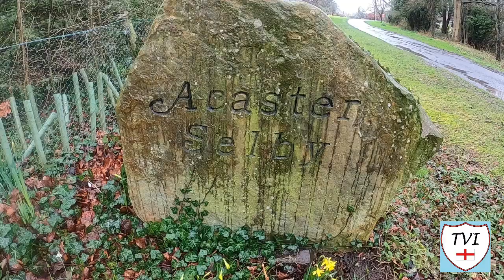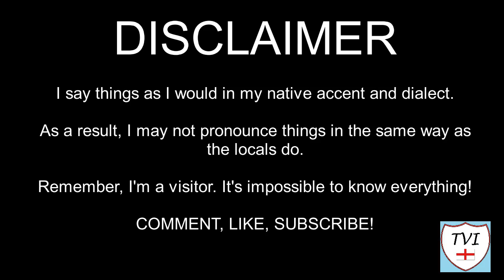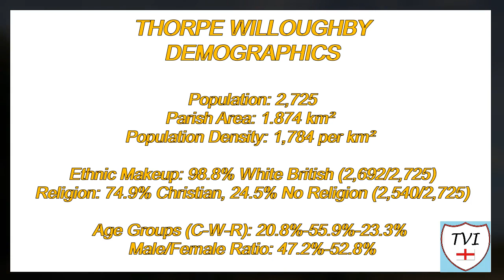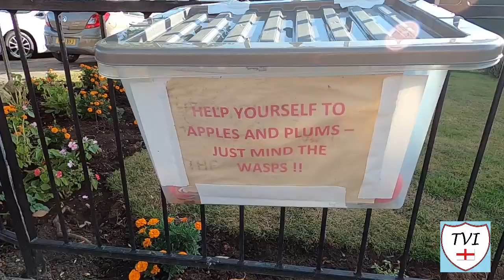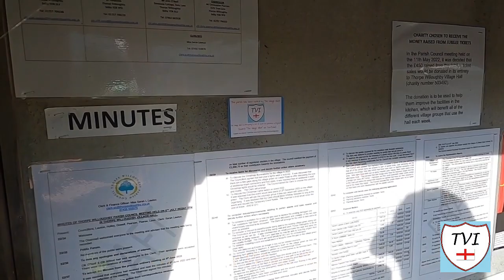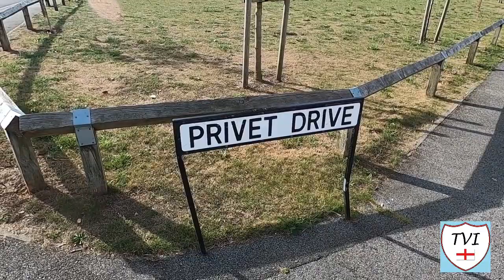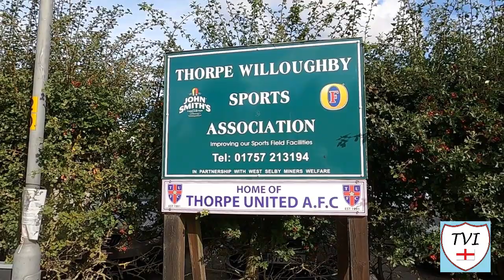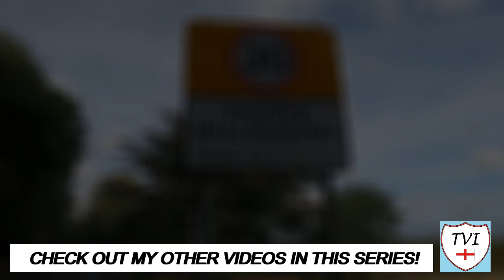THORPE WILLOUGHBY: Selby Parish #68 of 74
SELBY PARISH #68: THORPE WILLOUGHBY

Welcome to Thorpe Willoughby, a growing settlement just off the A63 to the West of Selby, historically part of the West Riding of Yorkshire until 1974

The village used to be on the A63, but since the construction of the Selby Bypass, the main road through the village has been renumbered to the A1238

Its name is of partly of Scandinavian origin. “Thorp” as we already know, means "an outlying farmstead or hamlet".

Willoughby derives from the Willerby family who were resident here in the 13th century. As such, 1276 records show it as “Thorp Wyleby” whereas in the Domesday Book, it was recorded as just “Torp”

Overwhelmingly residential, Thorpe Willoughby is effectively a square shaped village, albeit tilted slightly when you look at it on an overhead map

Thorpe Willoughby has a village public house called The Fox, two local shops, a primary school, a village green, a village hall, and a sports field with an associated bar

Being close to Selby, it’s a good commuter village. It’s not a small village either, in fact there have been several new build areas spring up here over the past few years. It’s still growing too.

Let’s go for a wander and see what awaits us today!